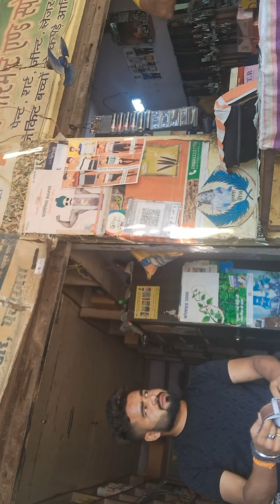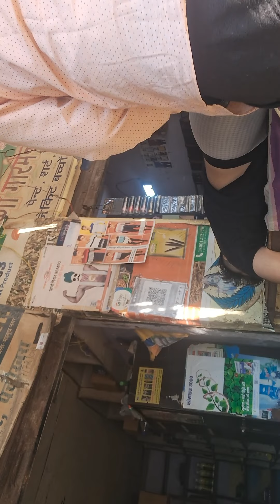10 October 2024